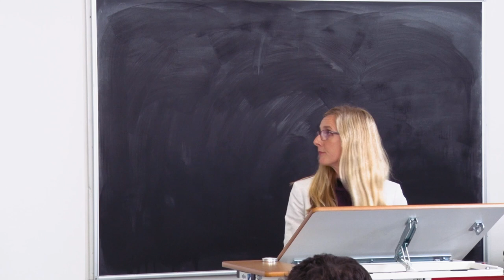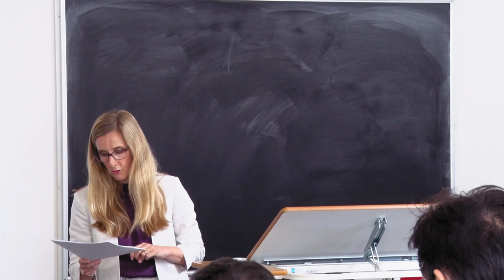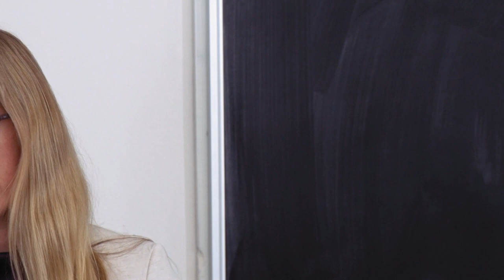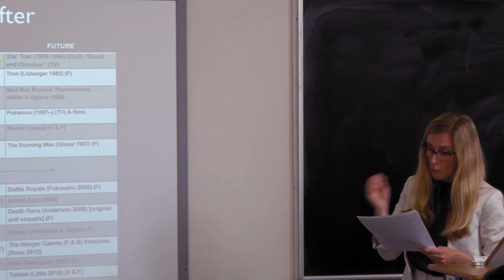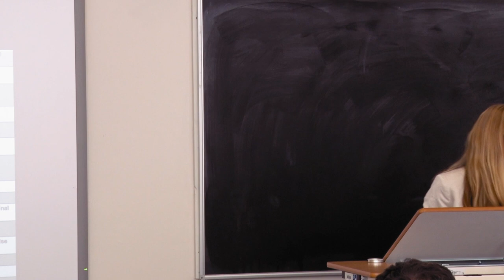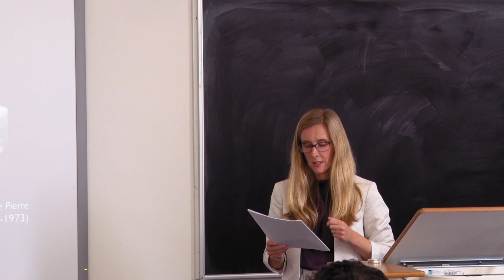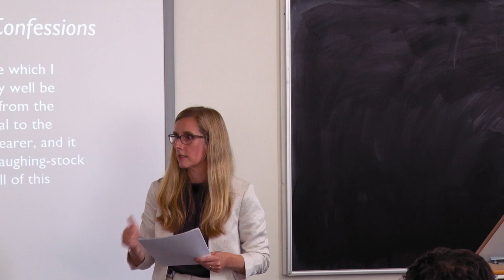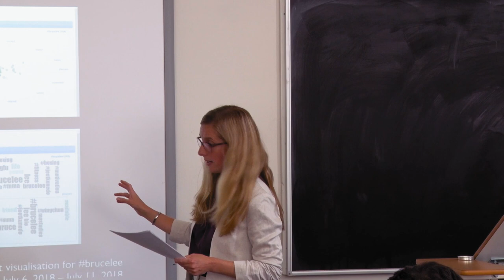Bruce Lee As Gladiator: Celebrity, Stoicism and Cinema. Dr Lindsay Steenberg (Oxford Brookes)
In this 50th anniversary year of Bruce Lee's death, we kick off a series of episodes on Bruce Lee scholarship with 'Bruce Lee As Gladiator: Celebrity, Stoicism and Cinema', by Dr Lindsay Steenberg (Oxford Brookes University). Also available as an audio podcast.